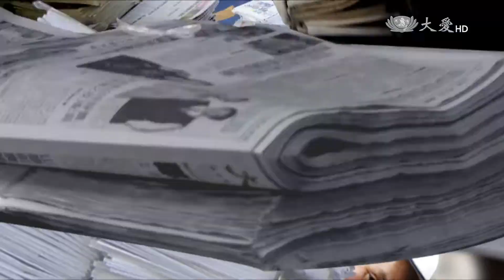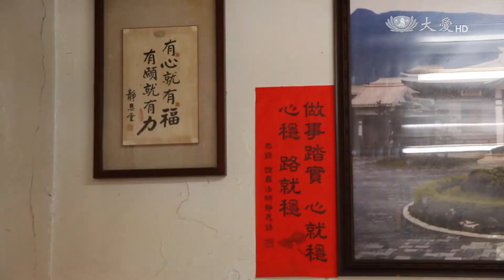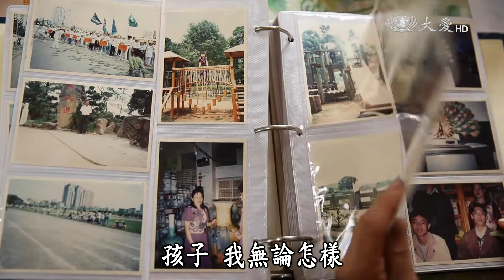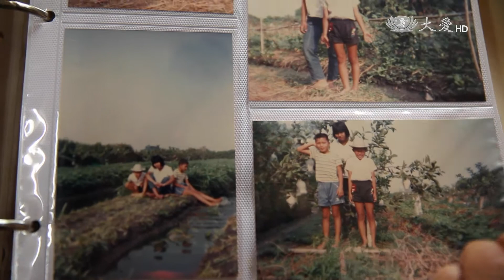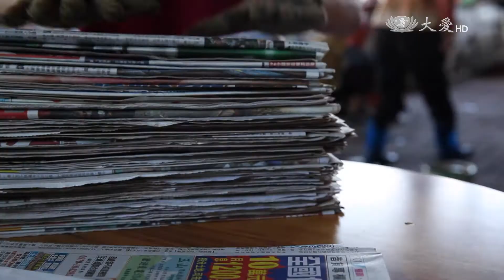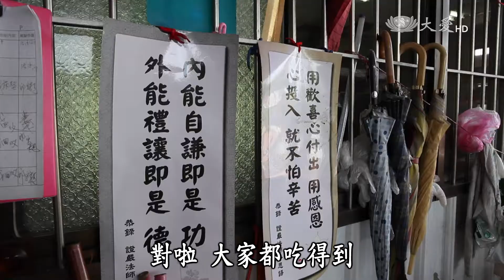【草根菩提】20150806 - 甘甜人生味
住在彰化埔心的許楊玉，先生因為車禍，腎臟功能受損，無法出門工作，導致她要去工地工作養家，那時她發願，如果有朝一日家庭平順，她也要去幫忙別人；現在，她的心願是否實現了呢？

大愛二臺首播：週一~週五 10:30　重播：週一～週五 05:00／15:00